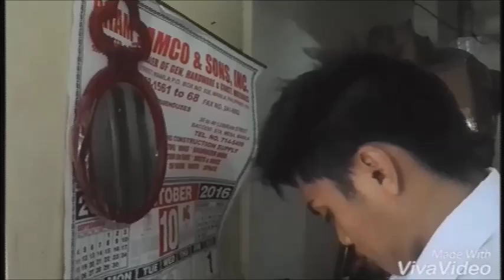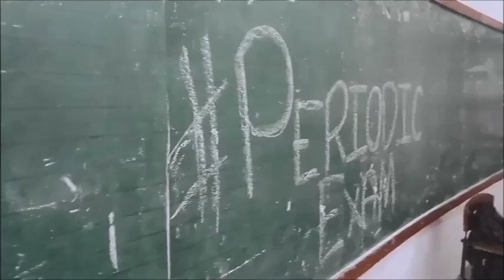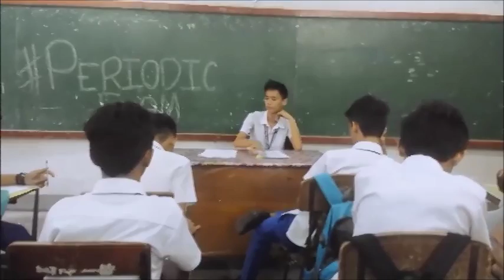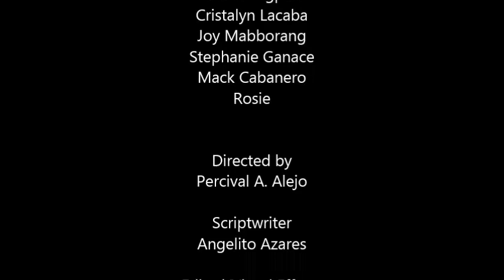Landas na Pinili (RSSTHS)